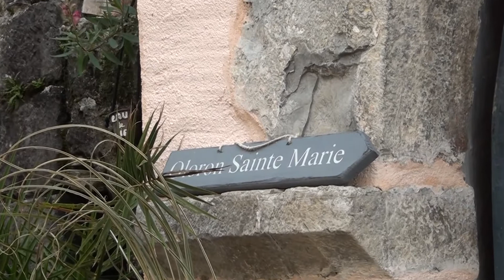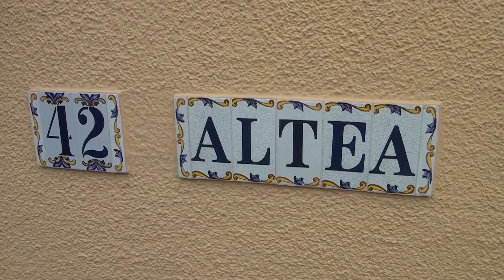Concours maisons et balcons fleuris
Voici quelques images prises par la Web TV lors du passage du Jury chez les candidats inscrits pour le concours des maisons et balcons fleuris.